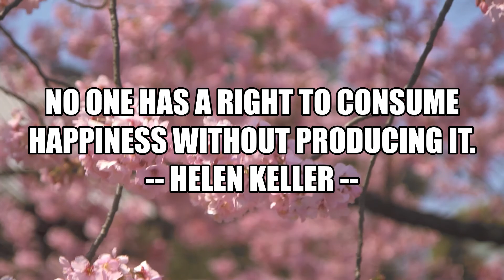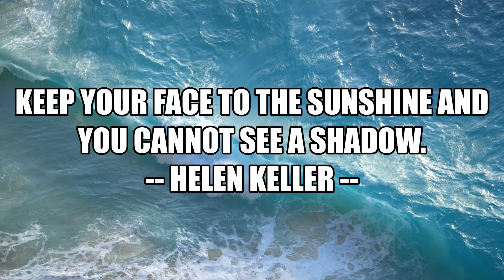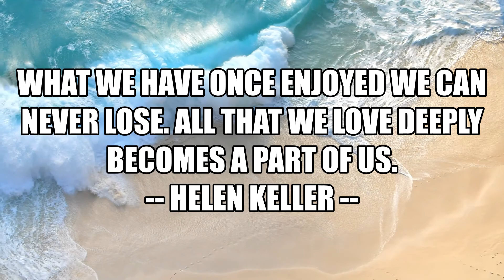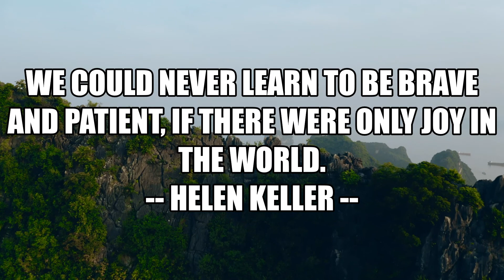Inspirational Quotes from Helen Keller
Helen Adams Keller was an American author, disability rights advocate, political activist and lecturer. Born in West Tuscumbia, Alabama, she lost her sight and hearing after a bout of illness at the age of nineteen months.
Helen Adams Keller ived between June 27, 1880 and June 1, 1968.